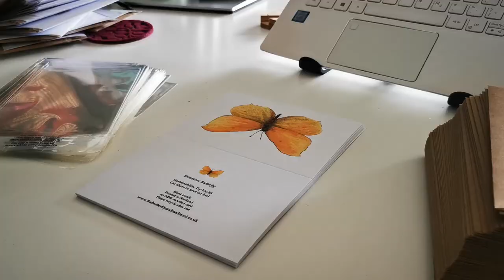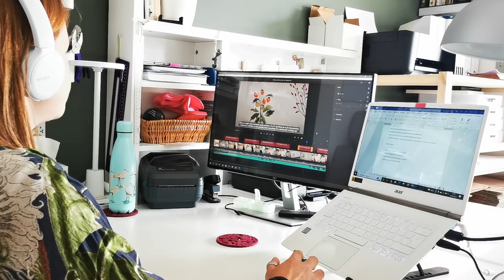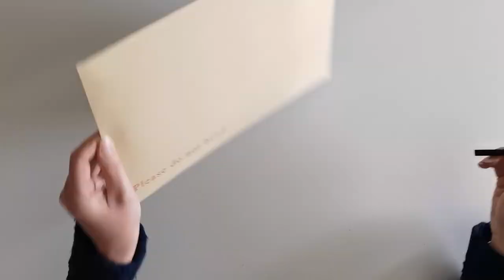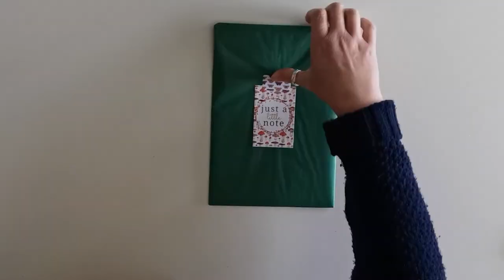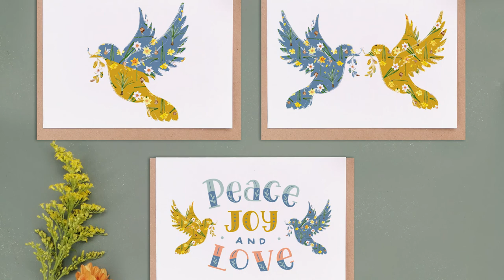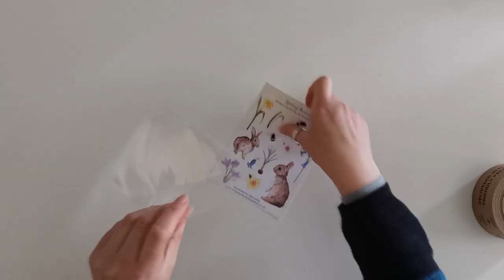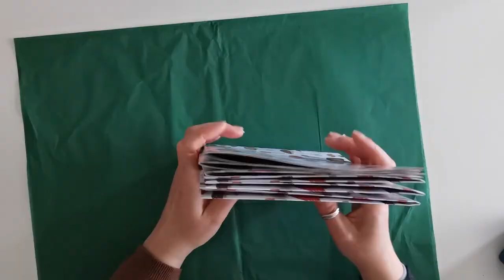Making Mugs, Packing Wholesale Orders and Printing Stock - Studio Vlog #2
Studio Vlog No.2 - Behind the scenes of my creative business.

Step behind the scenes at The Butterfly and Toadstool and get a glimpse of what running an art business is really like. Making mugs, packing Wholesale orders and printing stock, all from my home working studio!

Dee

EcoTank Printer - *
A4 Art Print Paper - *
Mug Press Equipment Bundle - *
Sublimation Paper - *
Watercolour Paper - *

MUSIC CREDITS

‘Simple Steps’ by Sky Gienger
Music from Uppbeat (free for Creators!):

‘The Launch’ by Ill Kitchen

‘Bees in the Garden’ by Moire